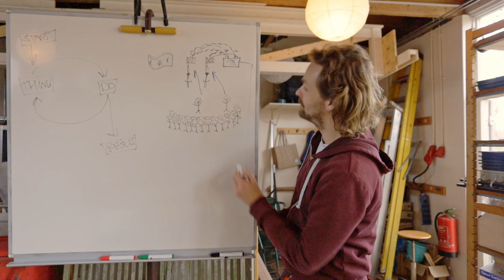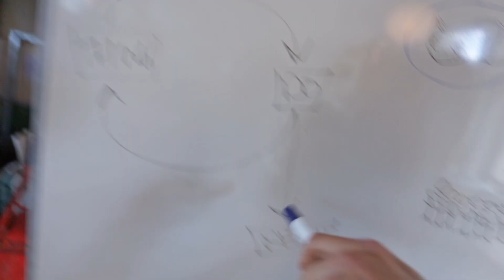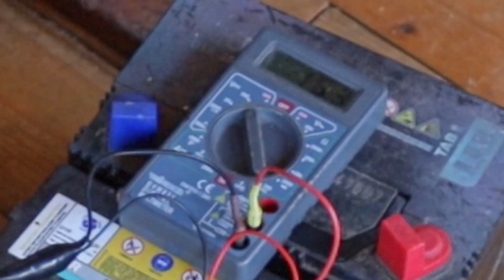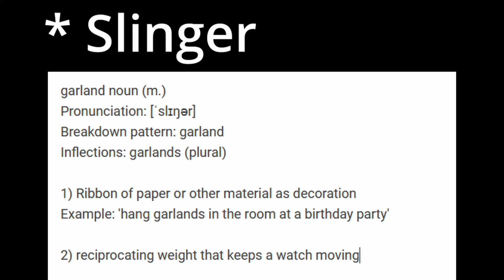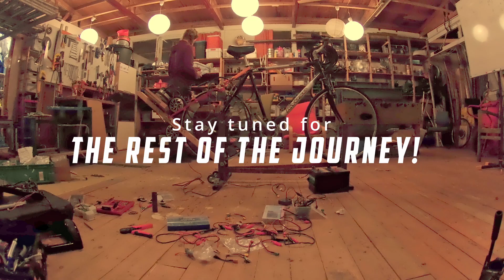BUILDING A BIKE GENERATOR WITH HOVERBOARD MOTORS as part of a performance installation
First episode! Getting the hoverboard motors attached to the bike to generate power. Lots of building, testing and throwing numbers around. Next episode is gonna be more background and thoughts WHILE building!

Drop suggestions for a title in the comments! Also, I'm curious what your thoughts are about this project. It's in development, so I'd love to get your feedback!

More context:
I’m working on an installation performance that consists of two stationary bicycles that can be used to generate electricity. The installation is made of second-hand and recycled materials and will probably end up looking like a crazy scientist's project that got out of hand. Bystanders are challenged to enter into a power-cycling competition. Imagine a full-blown Olympic sprint, with turbo-commentator, close-up camera’s, screaming coaches and yelling audience. During that competition, screens show how much power they generate and how much money they earn by feeding that power back into the grid.  At the end of the 3 to 5 minute sprint they pull, they are told what they could have done with the generated power. Charge your phone, charge your laptop, make a cup of tea, etc. At the end, the winner can choose: either take the total amount home, or the total amount will be multiplied tenfold and donated to humanitarian aid for victims of oil wars (Doctors Without Borders or Unicef, for example).

My two main goals are as follows.

First, with this installation I will let people experience for themselves how much work it ACTUALLY takes to generate electricity. The physical experience of cycling hard for 0.2kWh puts the abstract numbers in the media and on the energy bill into perspective. This physical experience changes people’s perception of energy, and thus influences energy consumption and awareness. Second, I want to highlight the humanitarian aspect of the sustainability crises, mainly through the topical texts of the performers and the donations to humanitarian organizations. My statement being that we should strive to use our own resources sustainably, instead of depending on war criminals. This installation focuses on sustainability, self-sufficiency and humanitarian awareness. You will cycle your ass off. For your own life, or that of others.

Camera & stuff: Canon EOS RP + 17-40mm f4.0 + built in audio. Sorry for that, mic is on my wish list…

Attributions for used pictures and audio:
Loading gif: Pixelmaniac pictures, CC0, via Wikimedia Commons
Sad cat meme: source untraceable
Nuts picture: Image by brgfxon @ Freepik
Greta comic: AI generated @ Craiyon.com